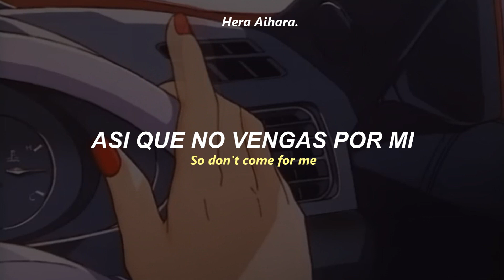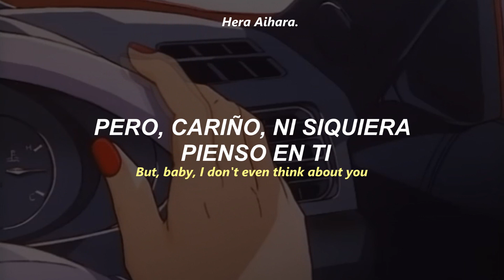Kali Uchis - Dead To Me (Sub Español + Lyric)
Hera Aihara.
¡Recomendaciones para traducir, en los comentarios!

Lyric

I don't know what you been told
See, I am not your enemy (Uh, oh-oh)
But if there's one thing that I know
Is that you ain't a friend to me (Uh, oh-oh)
So don't come for me unless I send for you
Know you're dead to me (Uh, oh-oh)
Just don't come for me, I won't send for you
Know you're dead to me
You're dead to me, oh

You're dead to me (You're dead to me)
You're obsessed, just let me go
I'm not somebody you know
Could you just leave me alone?

What you say to me? I can't hear a thing
Try to talk some sense to myself, but I won't listen
I'm what God made of me, don't need to pretend
It's okay to disagree, we don't have to be friends
See, you think you got problems with me?
But, baby, I don't even think about you
You're mad at everything I do
But what are you up to? I haven't a clue
'Cause, baby, you're dead to me
Why can't I be dead to you?
I think that we both know the truth

You're obsessed, just let it go

Why can't you see you're dead to me?
(Wow-wow, woah, wow-wow, woah)
Just let it be, you're dead to me

You're dead to me (Baby, you're dead to me)
Baby, you're dead to me, baby, you're dead to me

Baby, you're—
Woah, woah
Baby, you're—

Dead to me Lyrics Dead to me Letra Dead to me Español Dead to me Traducida Dead to me Subtitulos Dead to me Subtitulada Dead to me En español Dead to me Colorcodedlyric Dead to me Traducción